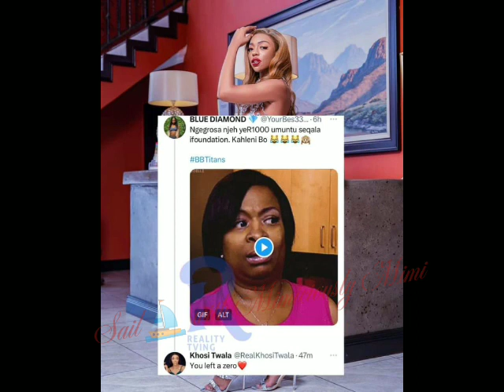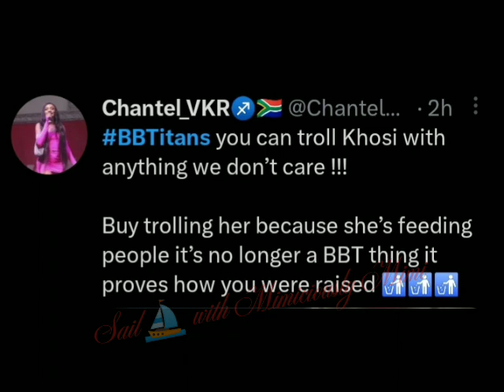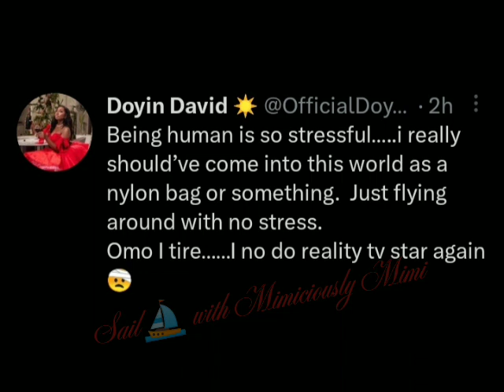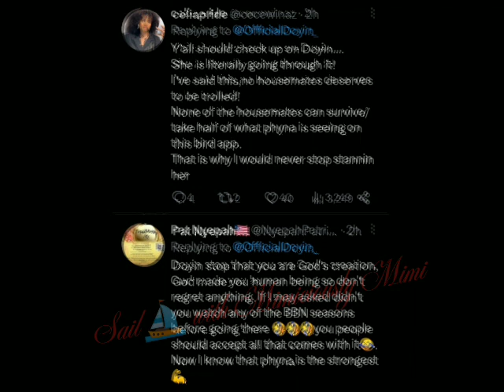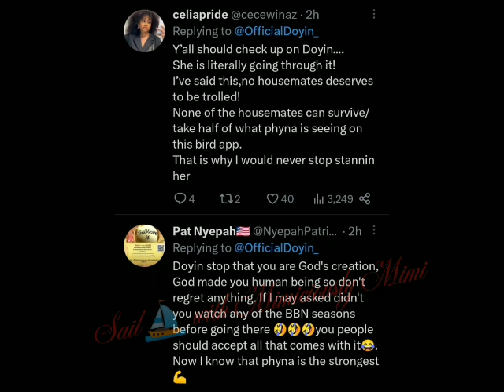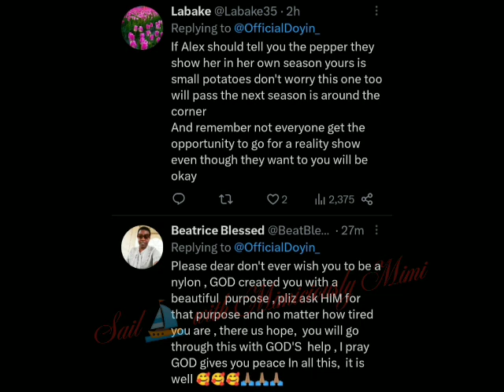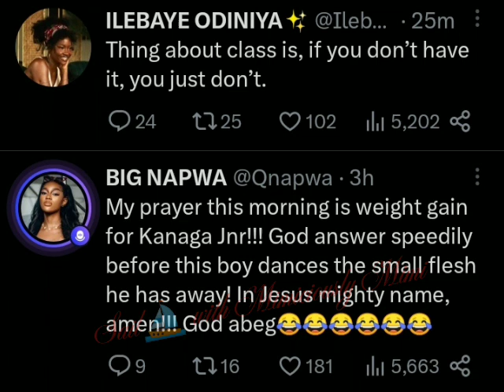KHOSI TRO*LLED FOR HER GOOD DEED/KANAGA&KFORCE DOING THE MOST/DOYIN CRIES OUT AS ILEBAYE HER 2 CENT